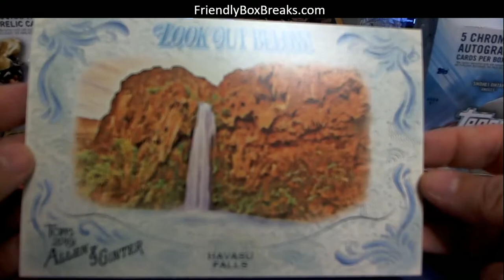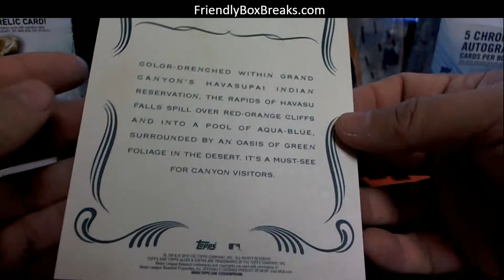2019 Topps Allen Ginter more for Martin C